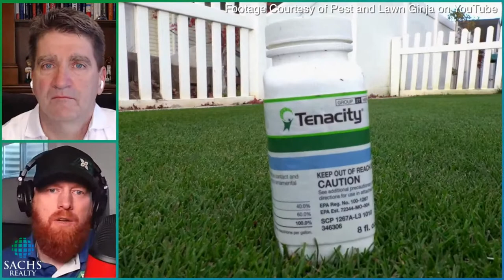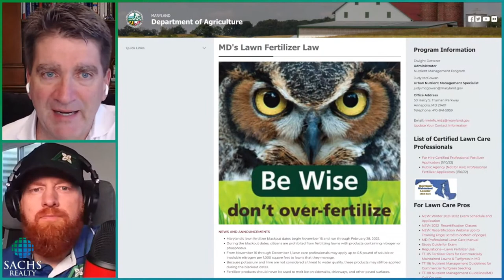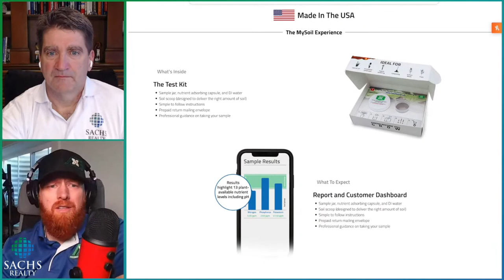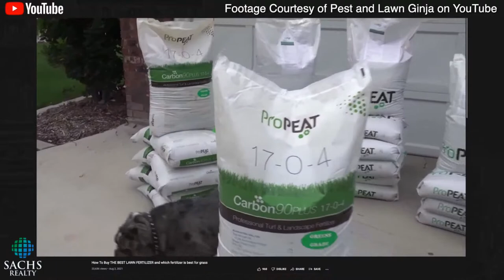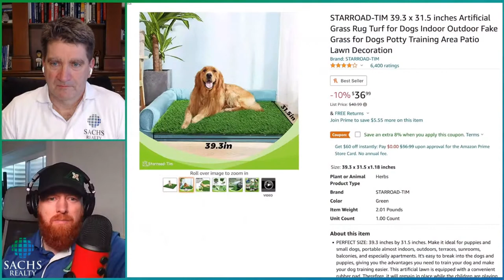Green Up Lawn Fast - Lawn Care Tips For Anyone with Pest and Lawn Ginja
Whether you are selling your home, or you are a new home owner, it is important to know how to keep your lawn healthy and green. In tonight's podcast, the Pest and Lawn Ginja will give you his expert knowledge on how to have the best lawn in your neighborhood. Lets slay those lawns!